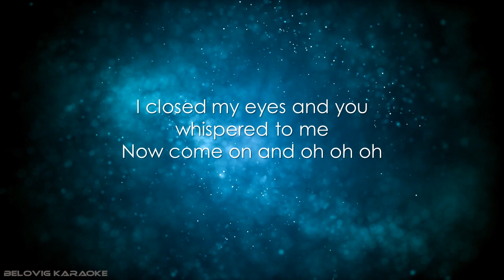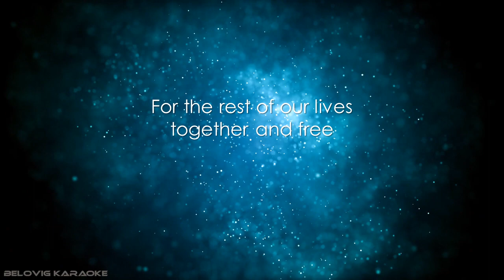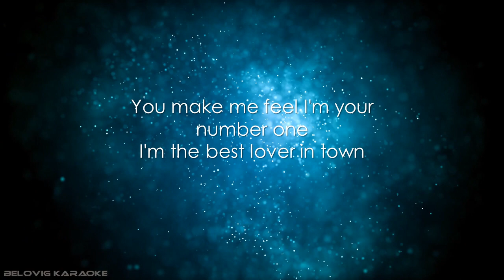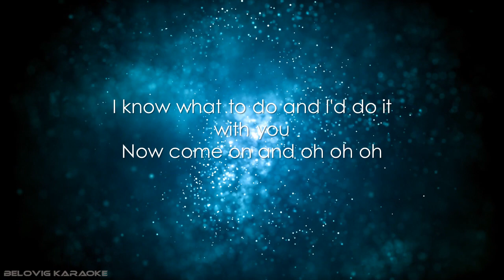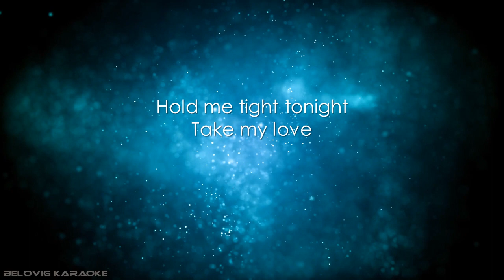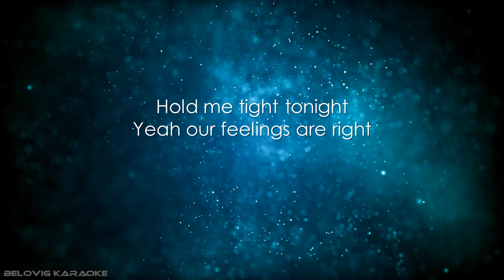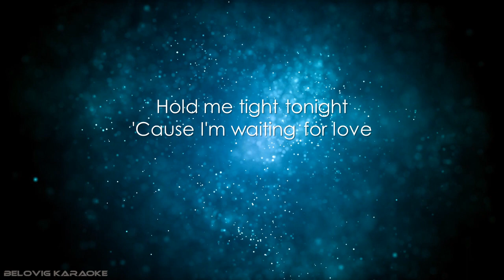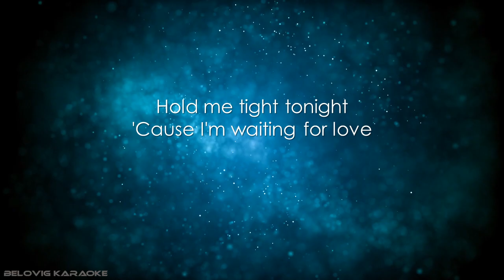Night Society - Hold Me Tight (Tonight) (Karaoke)